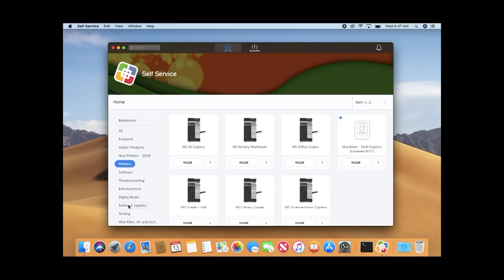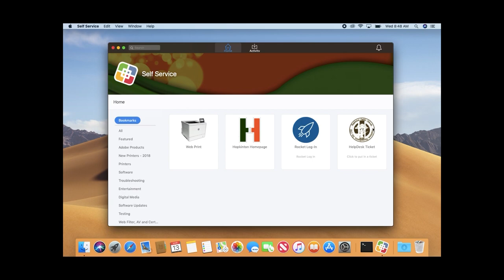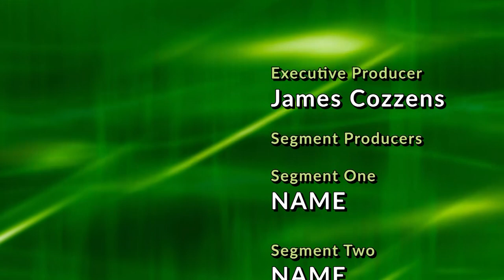HHS Today 3/21/19